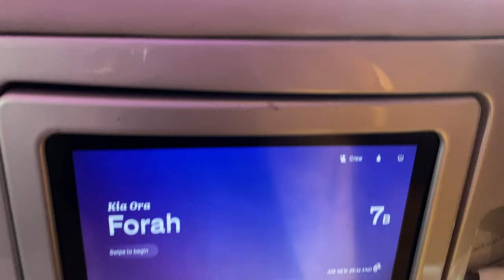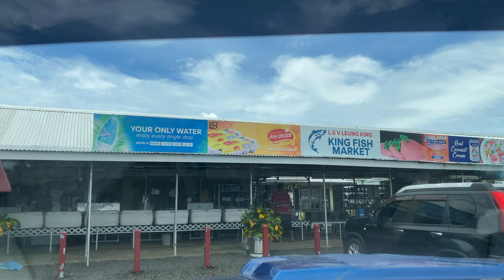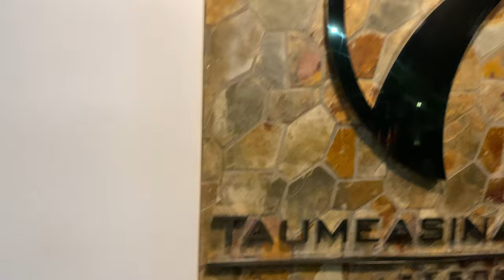Samoa this heat aint it..😰🥵 2023 trip to 🇼🇸 part 1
Yes every year we travel to Samoa to visit families and friends its a good opportunity as well for us to relax our brains from work and life itself 😂
In this video you will see the different types of food we have in Samoa more of sea food etc because we don't have the same type of seafood Samoa has so why not make the most of it.

Samoa will always be home and I'm happy to say that no matter where we go Samoa will always be the our home.